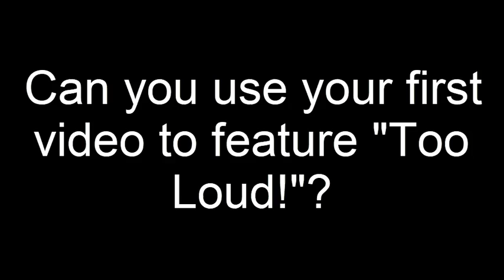My Message to TheCartoonMan12